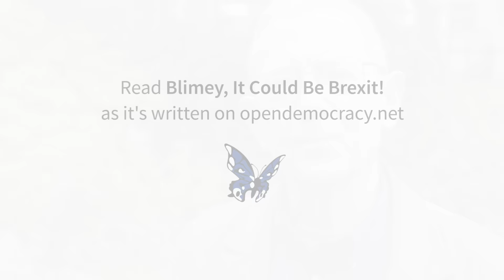Anthony Barnett - Britain's Broken Constitution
Anthony Barnett continues his video series, this time looking at Britain's broken constitution. His book 'Blimey, It Could Be Brexit!' is being published, week by week, on openDemocracy.